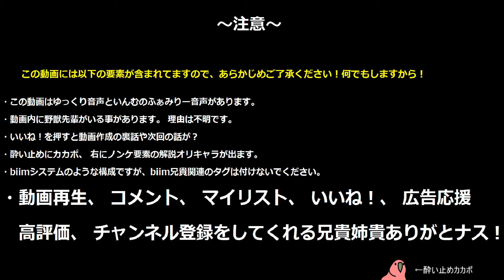性淫夢どう？出そう？4章 救世主と化したボス Part9【淫夢＆ゆっくり実況】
続きを初投稿だぜ！

【今回は？】

シミュレーション君をタクヤにするため、ボスはチンバットを振り回してイク。